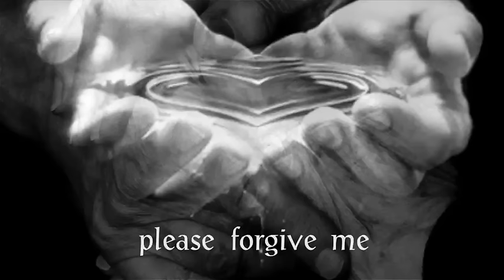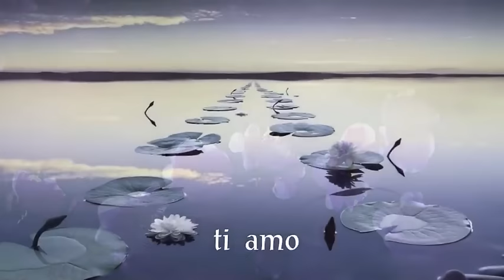Marcus Viana - HO'OPONOPONO Healing Song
Ho´oponopono is a polinesian healing prayer-meditation that works with the primary causes of the conflicts between human beings and goes to the roots of ancestrality to burn all the carmas in the pure light of Love. In this video, the composer Marcus Viana sings the mantra in five languages: english, portuguese, italian, french and spanish.

Me perdoe
Eu te amo
Gratidão

gratitude

Mi dispiace
Perdonami
Ti amo
Grazie
Gratitudine

Je sui desolé
Pardonne moi
Je t'aime
merci
Gratitude

Lo sinto mucho
Perdóname
Yo te amo
Gracias
Agradecido

Amore
Amour
Love
Amor